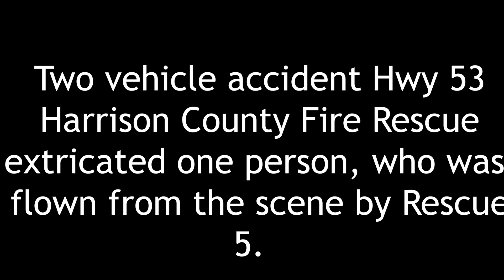Two vehicle accident with extrication in the 27000 block of Hwy 53 Friday 6 26 20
One person had to be extricated from their vehicle by Harrison County Fire Rescue, and flown from the scene by Rescue 5, Friday afternoon on Highway 53 in Harrison County. Two people were inquired in the accident and the roadway was shut down for a while.